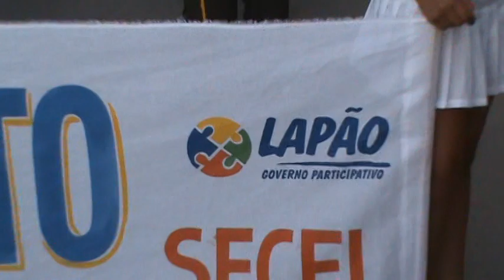Lapão Elegância, brilhantismo e civismo no tradicional desfile de7 de setembro 4